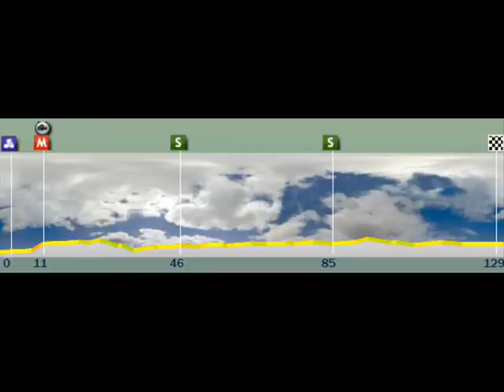Hoofdstuk 8 Silence Lotto NCL (Deel 1)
Hoofdstuk 8 Silence Lotto NCL door DJ_Samba (Deel 1: Rit 1)